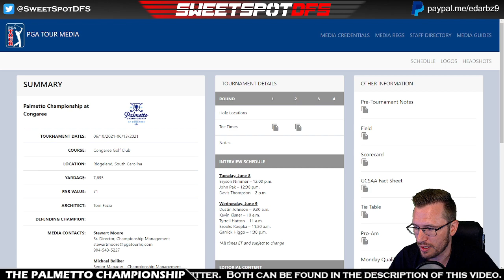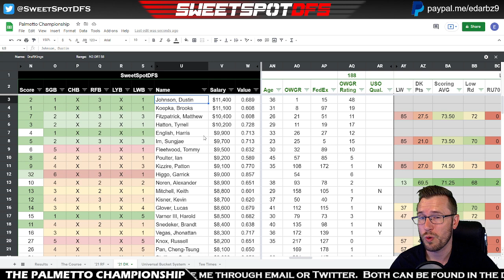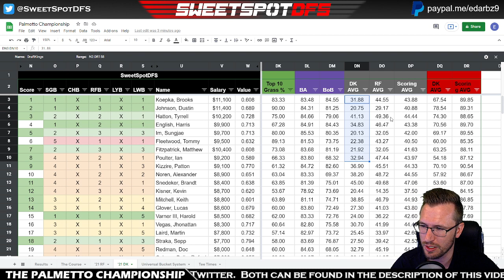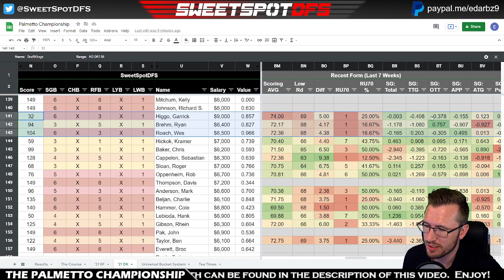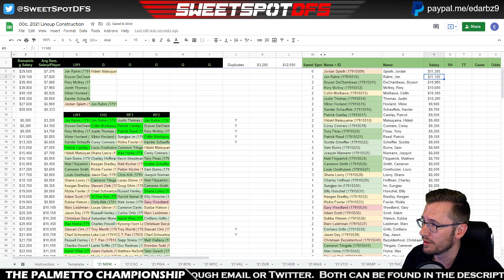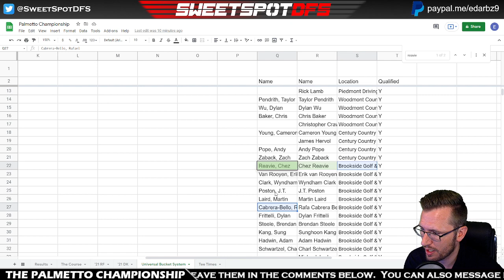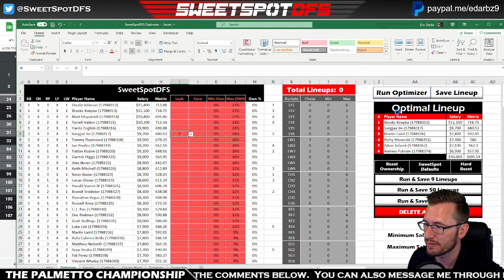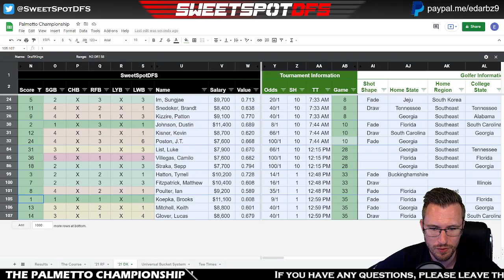The Palmetto Championship | SweetSpotDFS | DFS Golf Strategy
Welcome to a DFS Strategy video for the 2021 Palmetto Championship. Let's hit the SweetSpot and smash this tournament! Check out the time stamps below to see what I cover!

TIMESTAMPS
0:00 - Intro
2:18 - Withdraws and US Open Qualifiers
9:52 - SweetSpot Score and Ranks
15:16 - Tee Time Pairings
20:32 - Determining Anchor Plays
27:57 - Lineups with the SweetSpotDFS Optimizer
43:53 - Outro